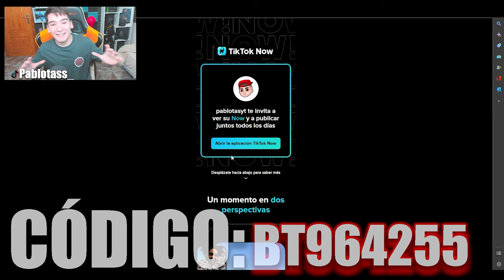😡La PEOR SKIN NIVEL 100 de BATTLE PASS en R6 | Brutal Swarm | Pablotas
⏩En este Gameplay de Rainbow six siege en Brutal Swarm: La PEOR SKIN NIVEL 100 de BATTLE PASS en R6
► ¡Sígueme!